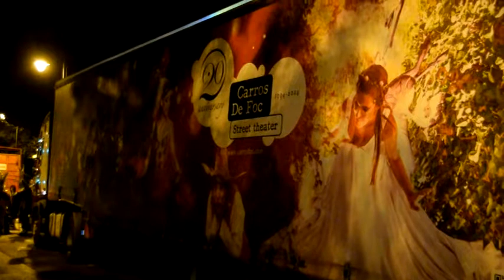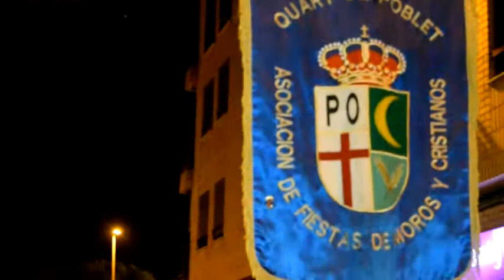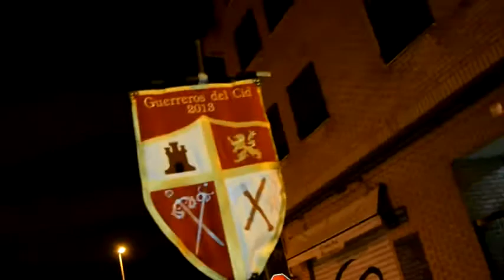Moros y Cristianos Quart de Poblet 2017 1